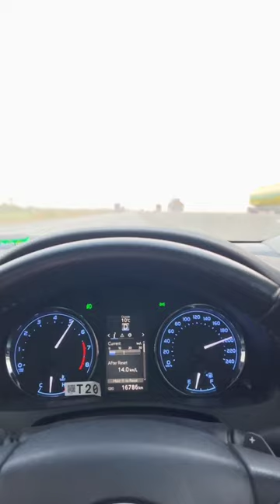Kafera tu joldiya ess Safar ke